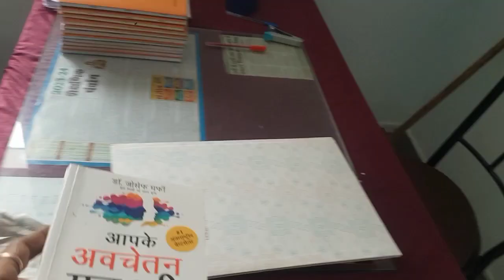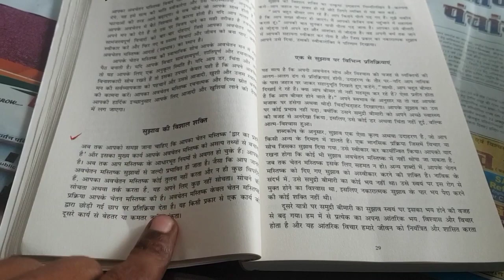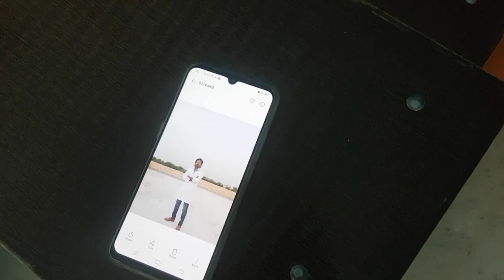Finally Lab🧫🧬 ke liye lab Coat leke aa gye 👨‍🔬 ।। Photo shoot 🤗 & badminton 🏸 sports Birthday Vlogs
Science sir Vlogs
lifestyle Vlogs
Daily Vlogs